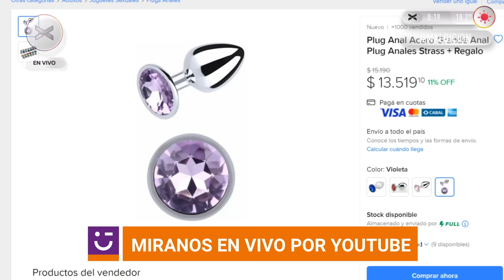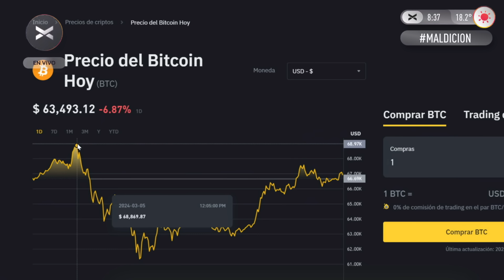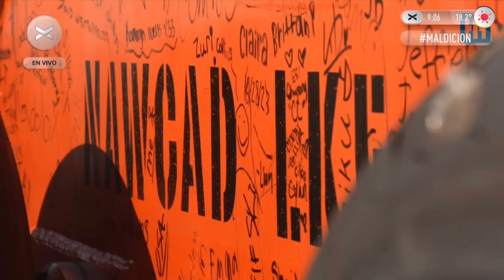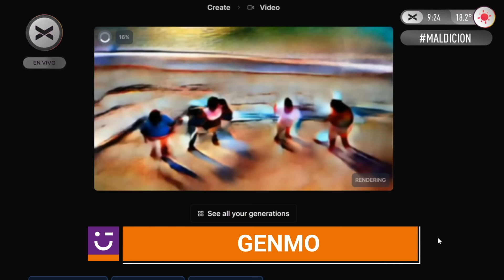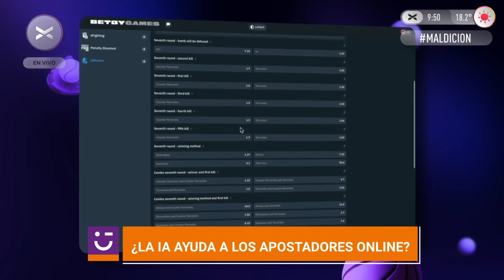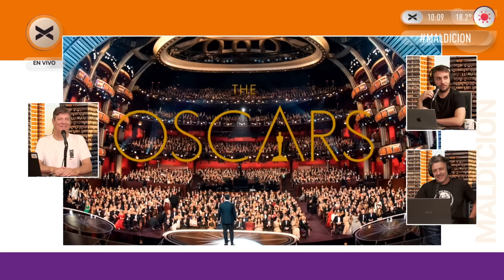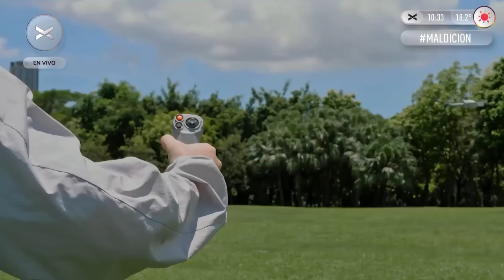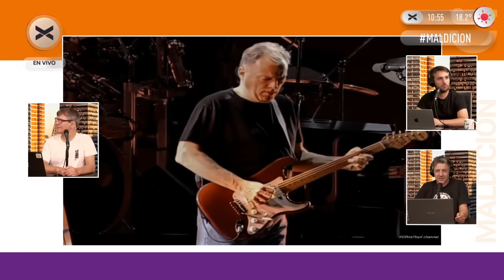¡TRUEQUE DE CAMISETAS! | Maldición, va a ser un día hermoso | COMPLETO 06/03